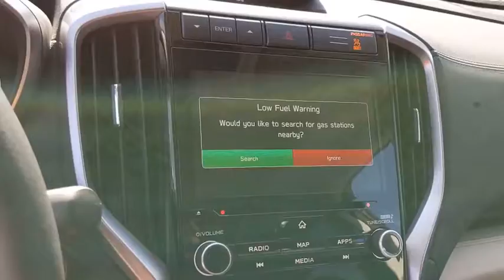2021 Subaru Ascent Thousand Oaks, Westlake Village, Simi Valley, Oxnard, Ventura, CA M3403675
Crystal White Pearl New 2021 Subaru Ascent available in Thousand Oaks, California at DCH Subaru of Thousand Oaks. Servicing the Westlake Village, Simi Valley, Oxnard, Ventura, CA area.
2021 Subaru Ascent Limited 7-Passenger - Stock#: M3403675 - VIN#: 4S4WMAPD1M3403675

3rd Row Seat Heated Leather Seats Alloy Wheels Quad Seats Turbo Power Liftgate All Wheel Drive. Limited trim. FUEL EFFICIENT 26 MPG Hwy/20 MPG City! Warranty 5 yrs/60k Miles - Drivetrain Warranty; KEY FEATURES INCLUDE: Leather Seats Third Row Seat All Wheel Drive Quad Bucket Seats Power Liftgate Fuel economy calculations based on original manufacturer data for trim engine configuration. Please confirm the accuracy of the included equipment by calling us prior to purchase.